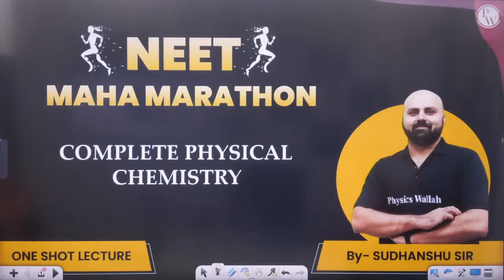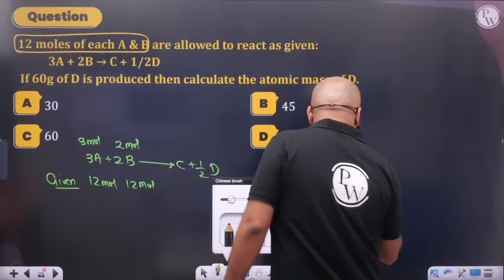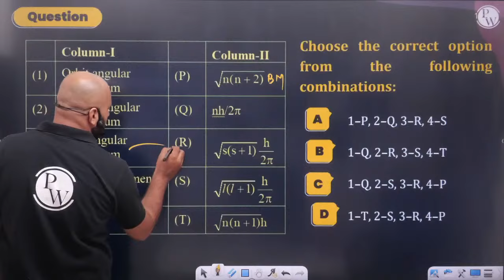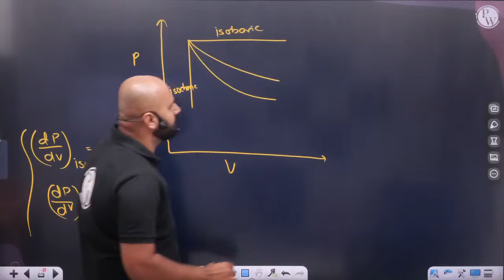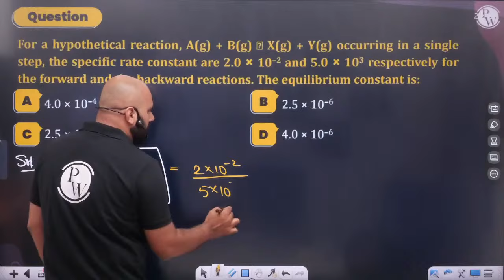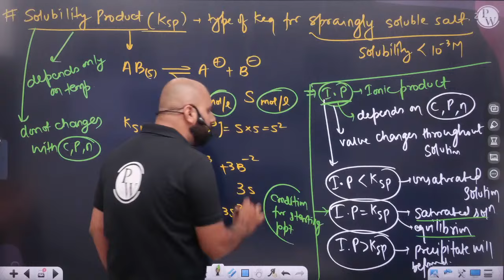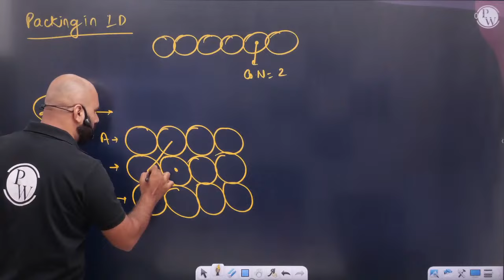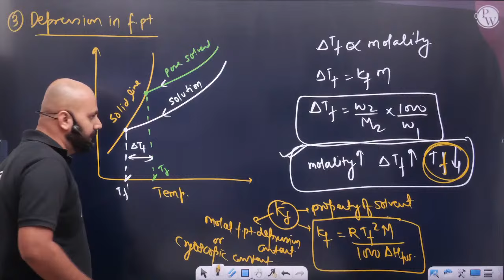Complete PHYSICAL CHEMISTRY in 1 Shot (PART - 1) | Concepts + Most Important Questions | NEET 2023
Batch Details :
- We will cover Botany, Zoology, Physics, Organic Chemistry, Inorganic Chemistry, and Physical Chemistry in One Shot

- One Shot Marathon series will start on Physics wallah - Alakh Pandey Channel on 19th April 2023

- Then, Subject wise Master MCQ Marathon series will be continue on Competition Wallah YouTube Channel on 26th April 2023

- At the end, 5 Live AITS (All India Test Series) Live Discussion on Competition Wallah YouTube Channel

- After NEET 2023 Exam, the Live Paper Discussion will also be scheduled on Competition Wallah YouTube Channel at the same day.

- Lecture notes will be available on NEET Maha Revision 2023 Batch (PW App)

- Marathon Schedule will be provided in the community post of Competition Wallah YT Channel and Announcement section of the PW App

TIMESTAMPS -
0:00:00 - Introduction
0:09:10 - MOLE CONCEPT
2:06:13 - ATOMIC STRUCTURE
3:24:04 - BREAK
3:42:06 - STATES OF MATTER
4:39:06 - THERMODYNAMICS
5:40:02 - THERMOCHEMISTRY
6:11:51 - BREAK
6:28:57 - CHEMICAL EQUILIBRIUM
7:19:10 - IONIC EQUILIBRIUM
8:31:00 - BREAK
8:59:59 - REDOX REACTIONS
9:36:36 - SOLID STATE
10:51:00 - SOLUTION